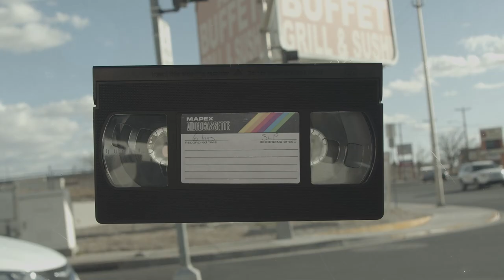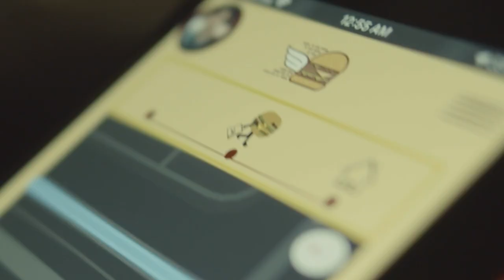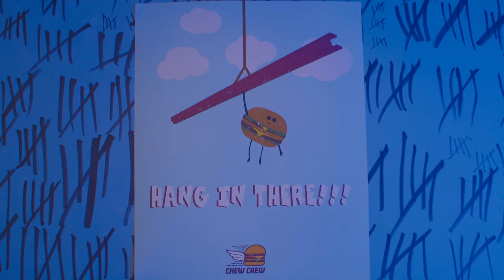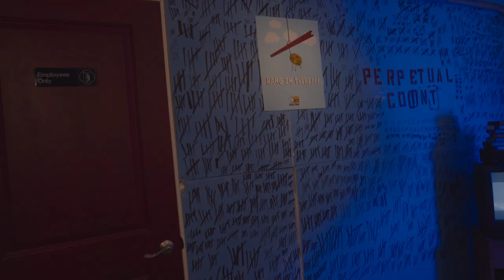Food Delivery Driver short film | The Last Delivery (2022)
Inspired by time as a real uber eats driver.
Made by humans for burgers who are selfish. Warning this movie has no message

starring Kevin Chambers and Quentin Day

written by John Blankenship & Evan White
shot by Colemar Nichols
produced by Evan White
directed by John Blankenship